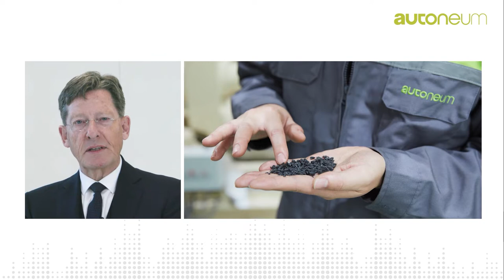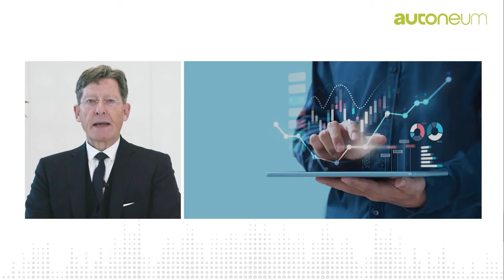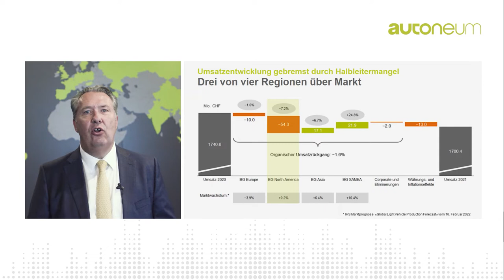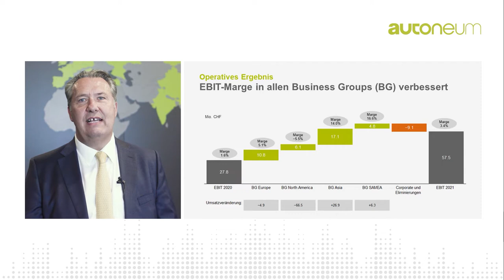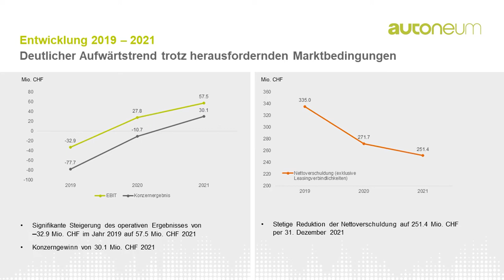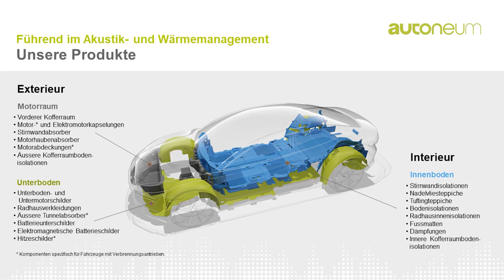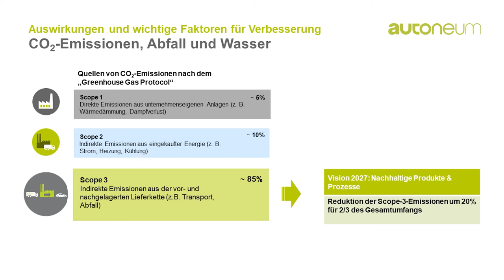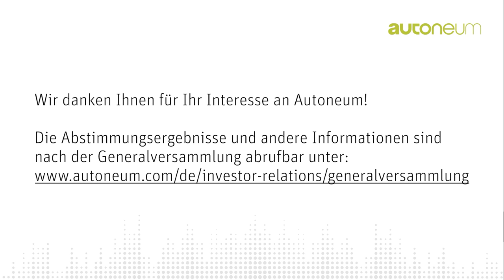Videobotschaft anlässlich der Generalversammlung vom 23. März 2022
Der Verwaltungsratpräsident, Hans-Peter Schwald und der CEO Matthias Holzammer berichten über die wichtigsten Entwicklungen und die erreichten Resultate im Jahr 2021.